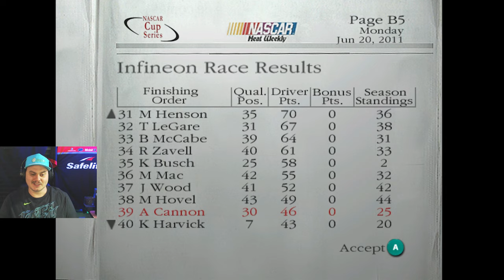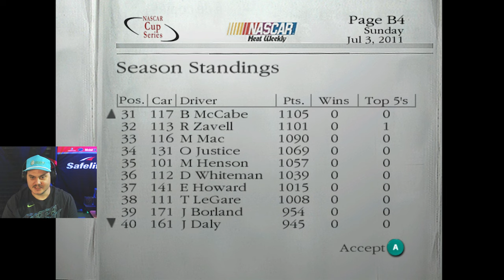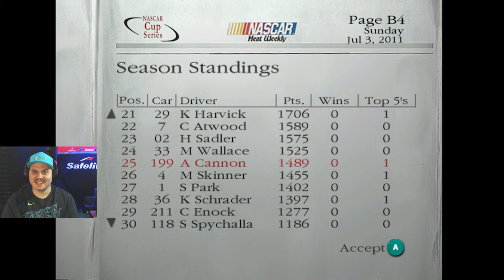Our First Firecracker 400 - Dirt to Daytona Episode 56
We don't drive road courses well. We had a terrible race last time out at Daytona. I have high hopes!